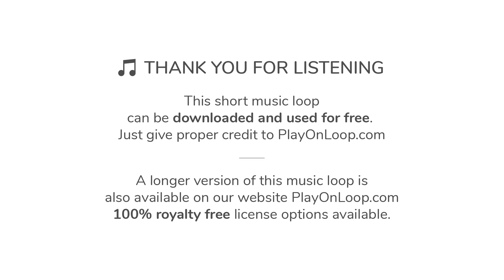♫ Technology Corporate Music | Royalty Free Music [with Download Link]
Modern and contemporary electronic music to be used as background music for technology and corporate videos, news and vlogs, podcasts, product reviews, hi-tech commercials, advertising, and other business and IT related news and YouTube videos. Featuring synth sounds, trumpet samples, slick, smooth, streamlined and uplifting electro groove, not too intense thus ideal to be used in the background with some voiceover.

You might want to check one related technology and corporate background music: ##YOUTUBE LINK###

∎∎∎ DOWNLOAD TECHNOLOGY MUSIC FOR VIDEOS, APPS AND GAMES ∎∎∎

To use this technology corporate music titled “Flowing”, you have two choices:

1) Download the short looped version that you can hear in this video for FREE here (we only ask to give proper credit to PlayOnLoop.com in return):

2) Purchase a license for the longer version of this instrumental music on our website PlayOnLoop.com (no credit required, 100% royalty free license):

More corporate and technology music for video and other media is available in our website PlayOnLoop.com, check the following link to download more music: